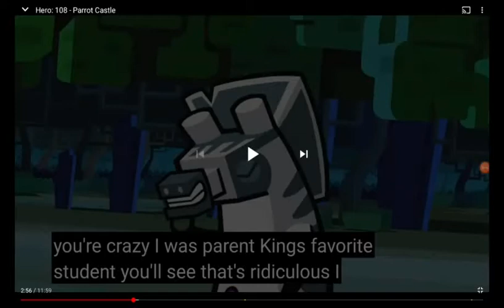Graicas rainbow butterfly unicorn Kitty fight cliuds episode part 1